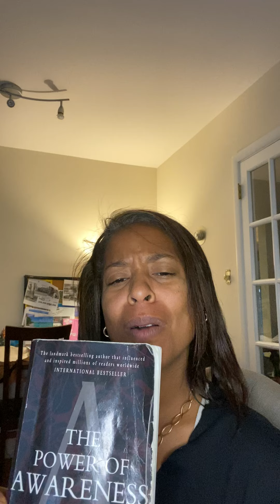Chapter #5 Attention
In this video I read Neville Goddard’s book, The Power of Awareness. Neville explains a BIG key factor in transforming your desires into reality.